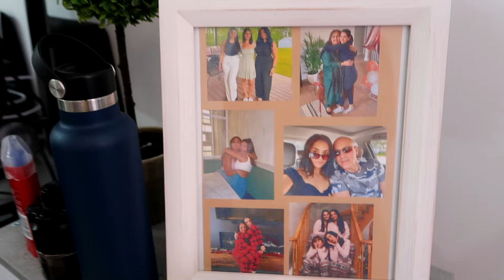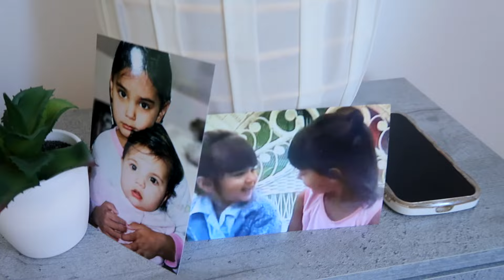OUR NEW APARTMENT TOUR!!!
STALK US!!

MAYA’S INSTAGRAM: @mayadesrochers
CARTER’S INSTAGRAM: @carterjbennett